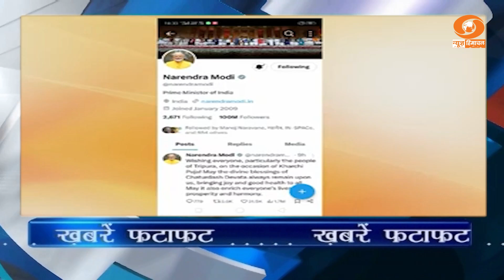खबरें फटाफट- स्विगी-जोमैटो से खाना मंगवाना हुआ और भी महंगा